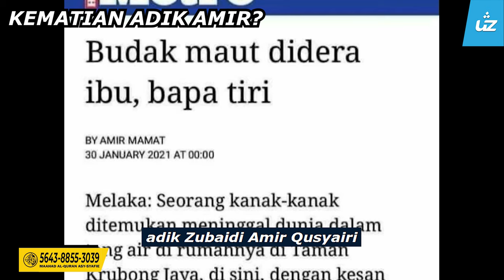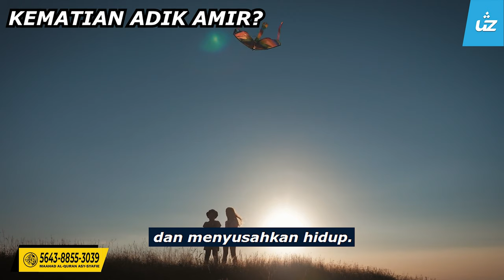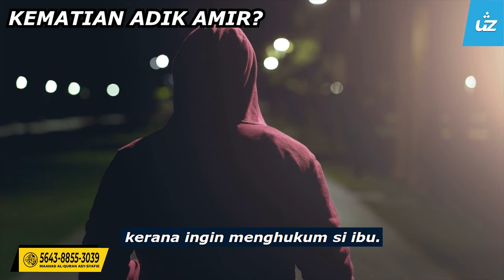KEMATIAN ADIK AMIR ? - Ustaz Zul Pandan